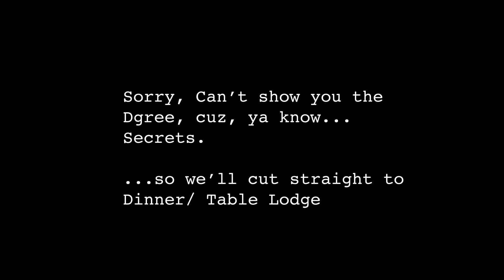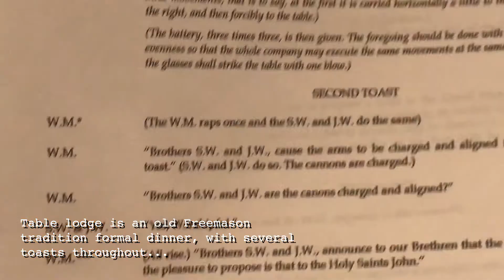One last toast to our old home! - Saying goodbye our Lodge building.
Last official event at Queen Anne Masonic Lodge building with a photoshoot, second degree and a Table Lodge.